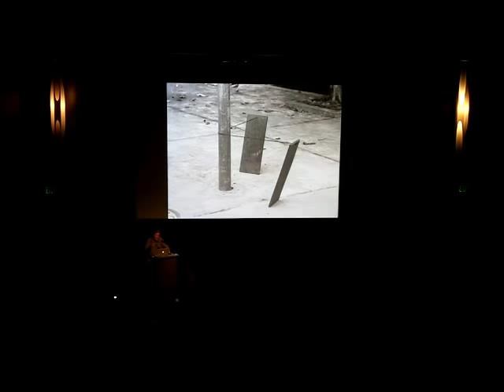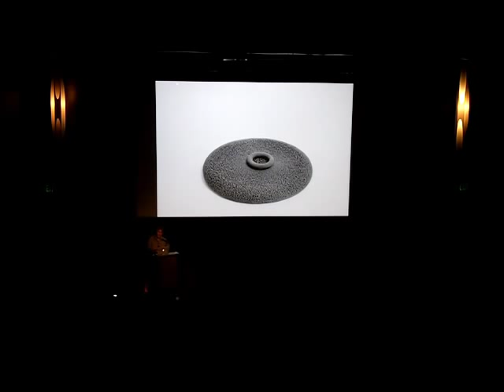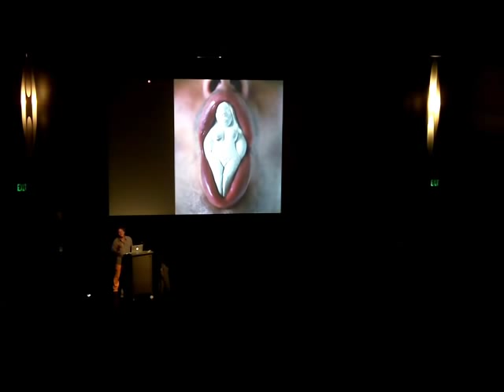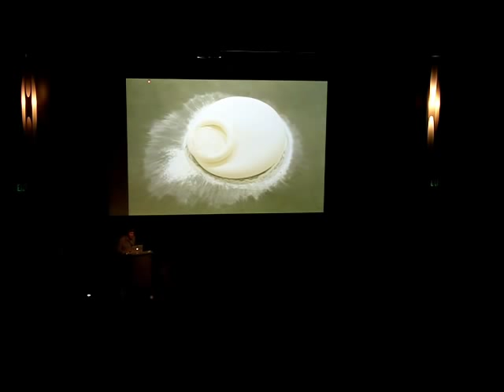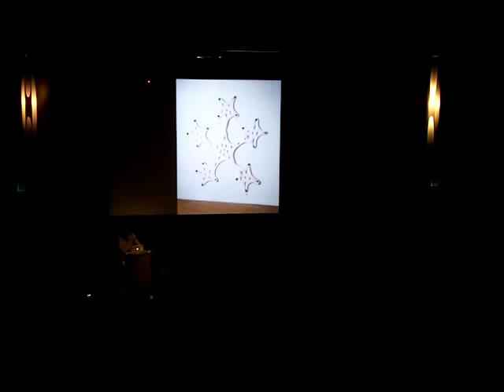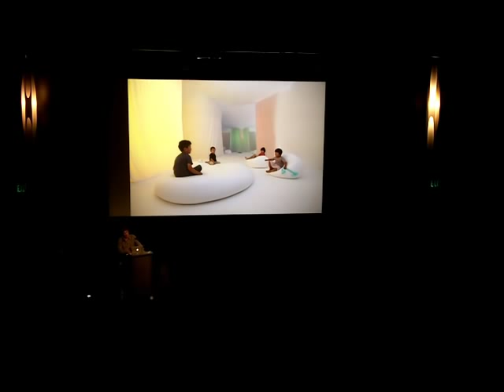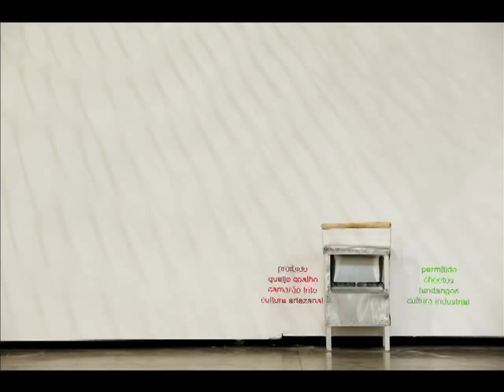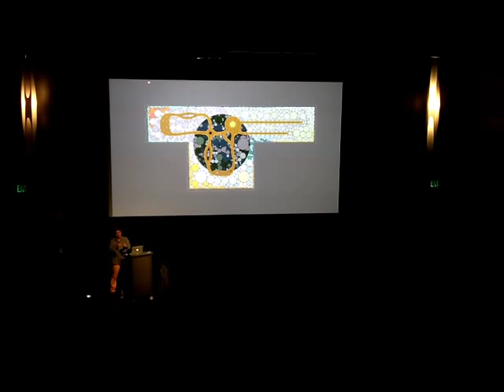Ernesto Neto: Penny W. Stamps Lecture at UICA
View Ernesto Neto's lecture at the Urban Institute for Contemporary Arts, as part of the Penny W. Stamps Speaker Series. A leader in Brazil's contemporary art scene, sculptor Ernesto Neto expands the practice of sculpture with physical interaction. Over the last decade, he has achieved international acclaim for dramatic, participatory environments involving biom...orphic forms. Though his work is characterized by the use of stretchy, transparent fabric, often weighted with spices, he constantly experiments with other materials and techniques. Underpinning all his work is a continual inquiry into a vast range of subjects, including anthropology, subatomic physics, urban planning, sociology, film and literature. In his work, Neto aims to create "an art that unites, helping us to interact with others, showing us the limits, not as barriers but as a place of sensations and of exchange and continuity."